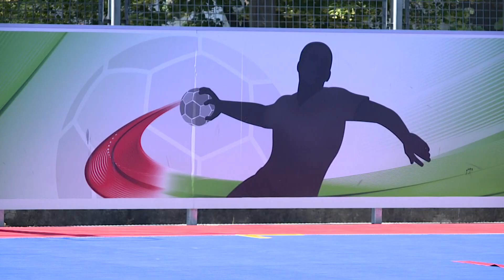Krónika: Átadták a Gregor József Általános Iskola új kézilabdapályáját (2023.06.02.)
A Magyar Kézilabda Szövetség együttműködésével létrehozott területet az intézmény sportnapjának keretében adták át.